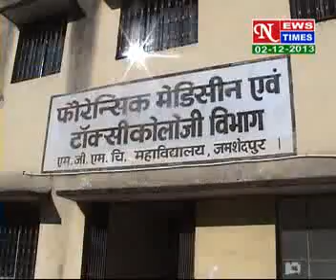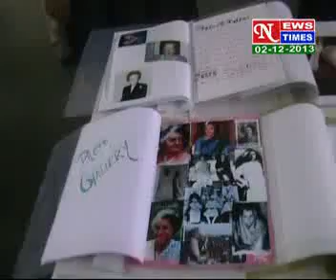HINDI NEWS DATED 02 12 2013